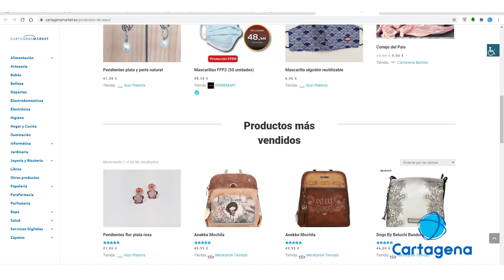Toque de queda en la Región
El toque de queda complicará de nuevo la situación a los sectores de la ciudad portuaria